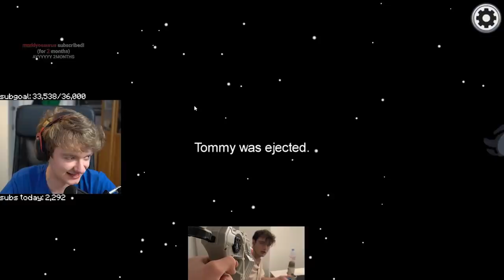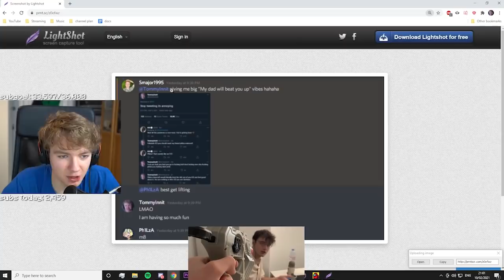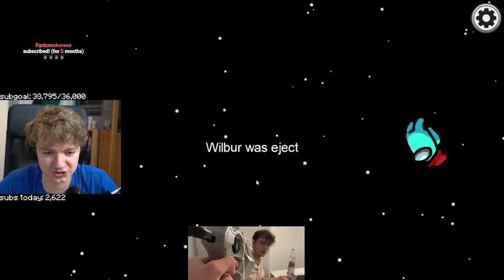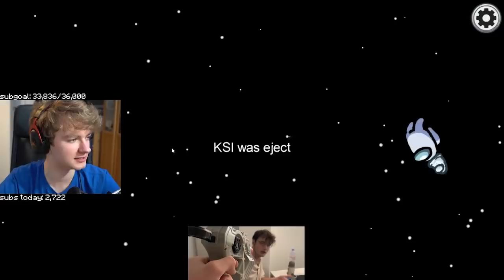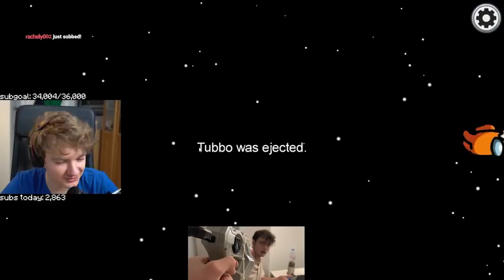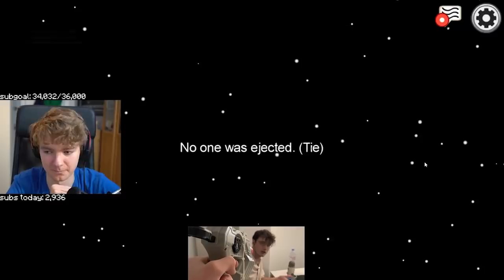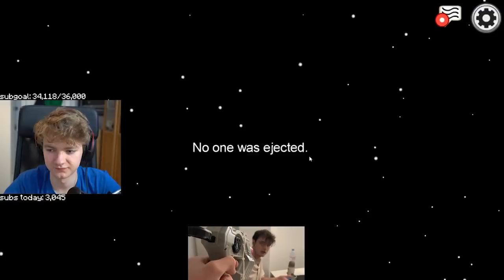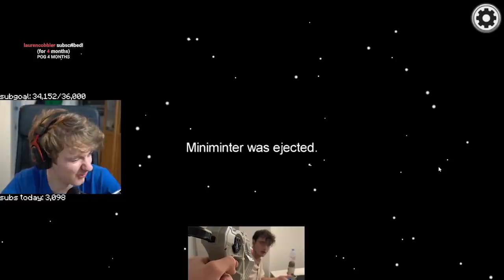Tommy Shouts At KSI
Tommy Shouts At KSI while playing Among Us with the Sidemen